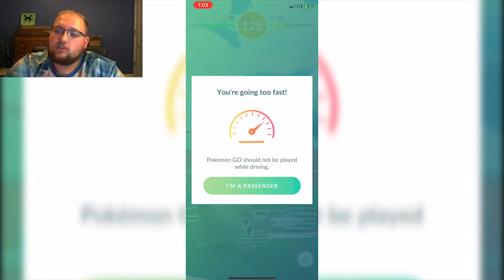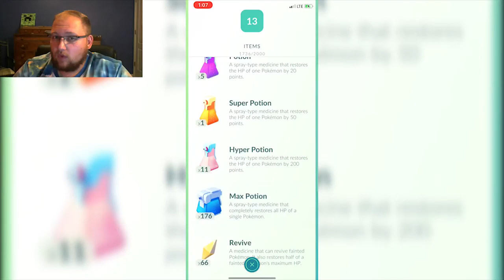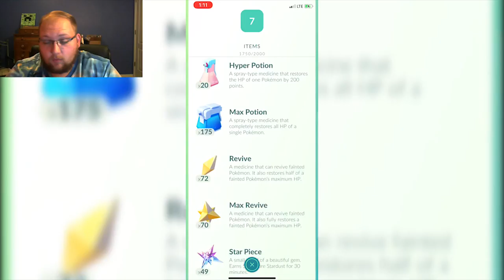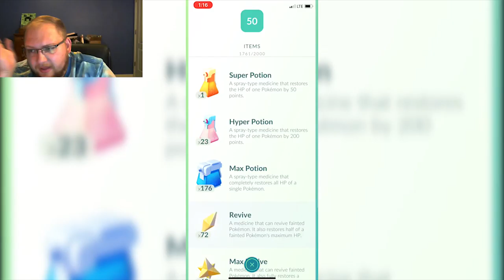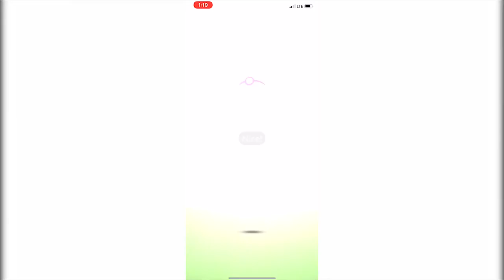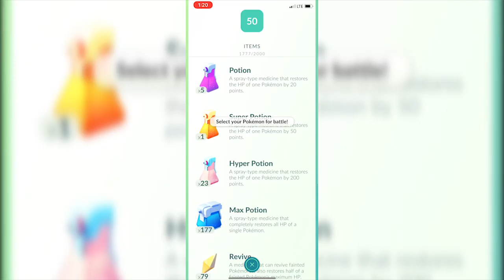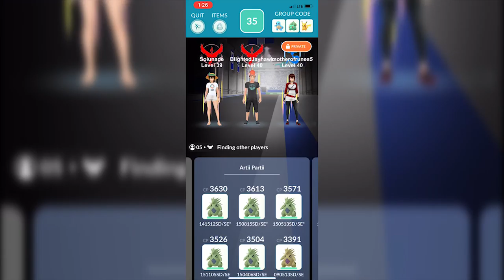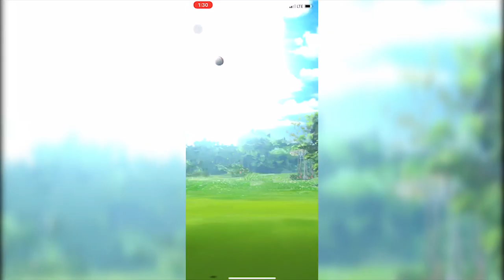Articuno Day!!!! | Pokemon GO Raids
Hey there!

Here is a quick 1/6 of our 3 hour Artii raid train! We went HARD and are super excited for the next raid day!